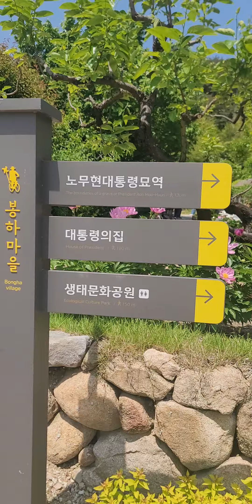5월은 노무현입니다 대통령의집 주변이 너무 아름답습니다